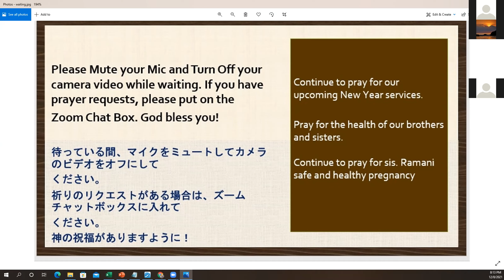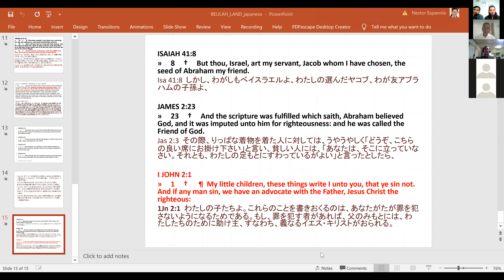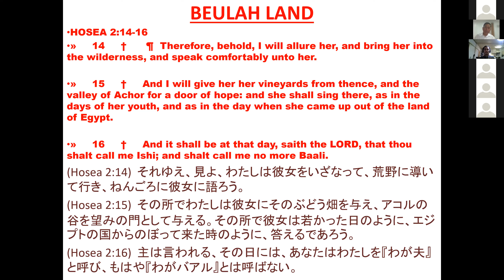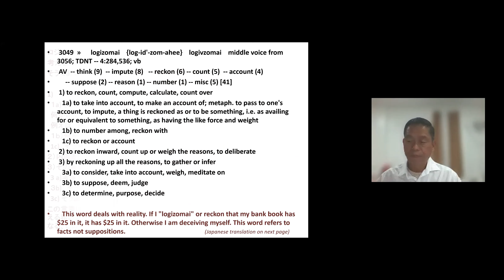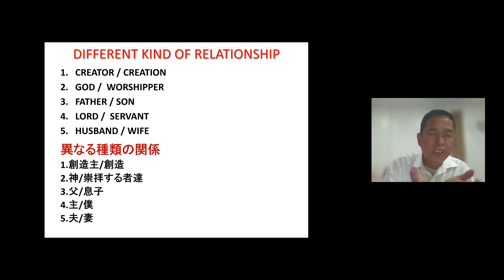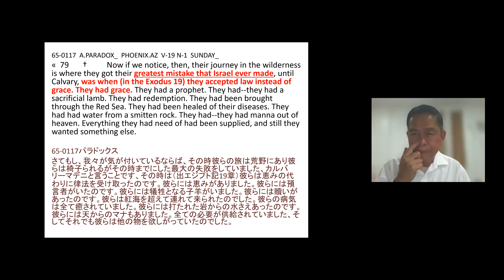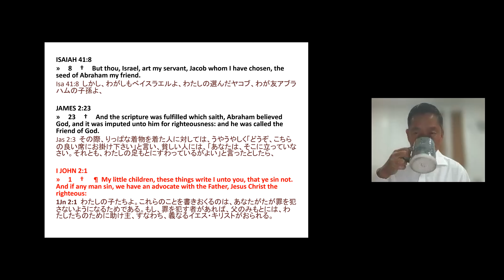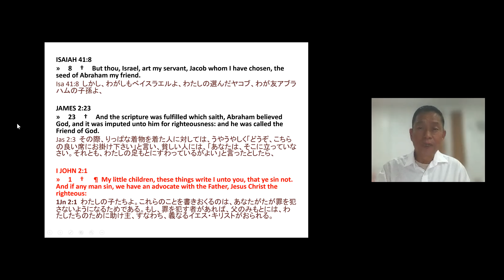CRS Midweek Online service (週中 オンライン礼拝) - 12/08/2021 : Beulah Land ( べウラの地 (平安の地）)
Bible Study (日曜聖書学習) :
Beulah Land ( べウラの地　(平安の地）)
By Ptr. Nestor Española
God Bless you all.